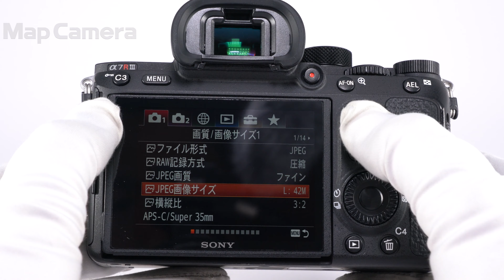SONY (ソニー) α7RIII ボディ ILCE-7RM3 並品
【付属品】
元箱・バッテリー・チャージャー・ACコード・ストラップ・USBケーブル・ケーブルプロテクター

【外観】スレ、キズがあります。